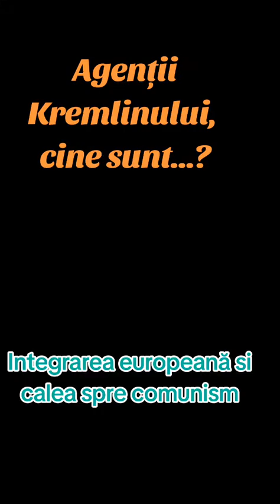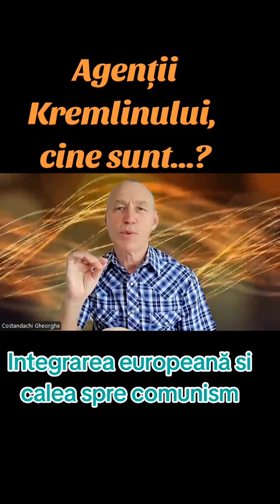Agenții Kremlinului și pericolul real. Răspundeți prostului după prostia lui sa se creadă înțelept..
Agenții Kremlinului și pericolul real.
Răspundeți prostului după prostia lui sa nu se creadă înțelept...
Proverbe 26:4-5